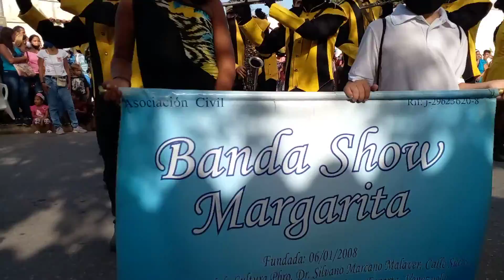13 Junio 2021